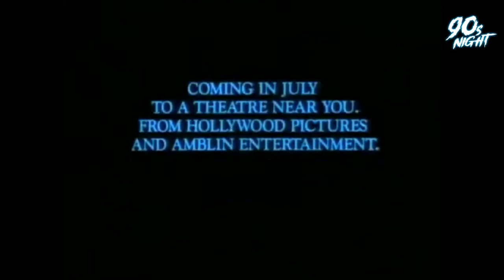Are You Terrified of Spiders? I Arachnophobia | 90s Night Episode 4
On this episode of 90s Night, Benner & Kells review the 90s creature feature, Arachnophobia. The duo dissect the thrill-omedy's creepy-crawly practical effects, the tightly scripted plot, and John Goodman's hilarious Delbert McClintock character. Pet spiders, Spielberg's influence, Jimmy Buffet, and a special shout out to the late, great Julian Sands, this episode of 90s Night has got a few yarns to spin. Give your local exterminator a call, it's time to fumigate! (Originally recorded July 21, 2023)

Arachnophobia (Synopsis)
A species of South American killer spider hitches a lift to the U.S. in a coffin and starts to breed and kill.

Starring: Jeff Daniels, Harley Jane Kozak, John Goodman, Julian Sands
Written By: Don Jakoby & Wesley Strick
Directed by: Frank Marshall

BLACK FAWN DISTRIBUTION
Fan Driven Canadian Genre Film Company